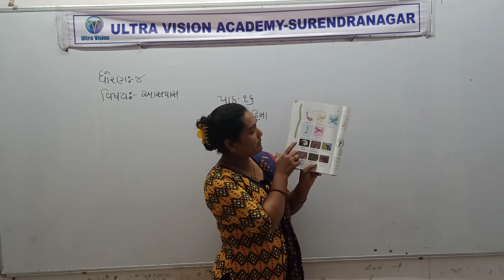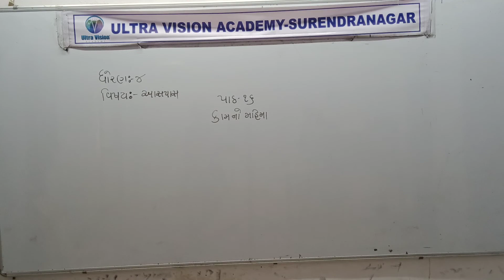std4 guj med sub asspass ch16p2